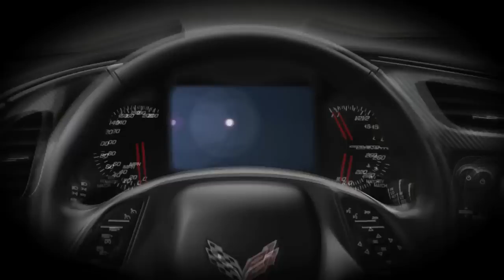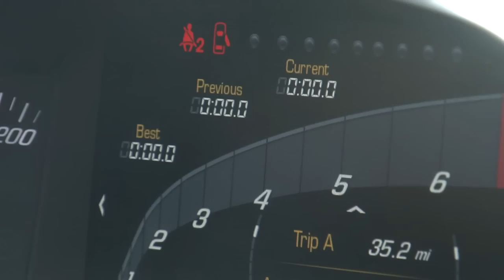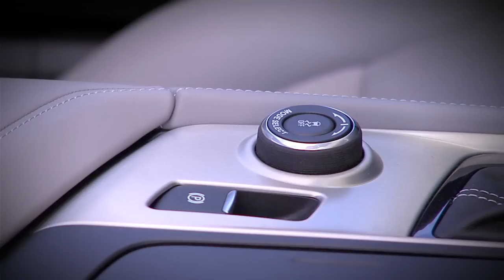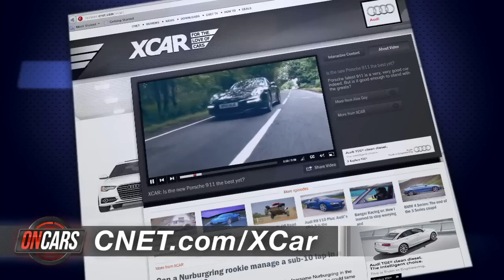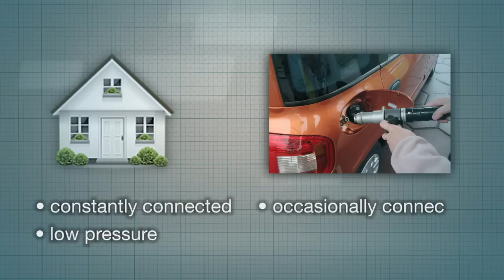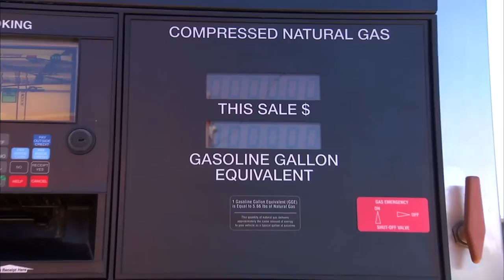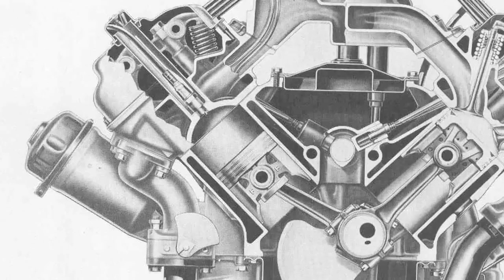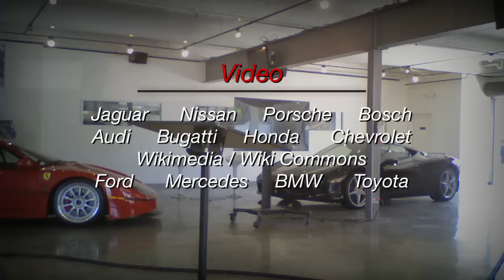CNET On Cars - 2014 Corvette Stingray: America's Supercar - Ep. 26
The all-new Vette Stingray: low tech in ways that work! Filling your car at home, and we don't mean with electricity. Plus, five classic muscle cars that saw the future.